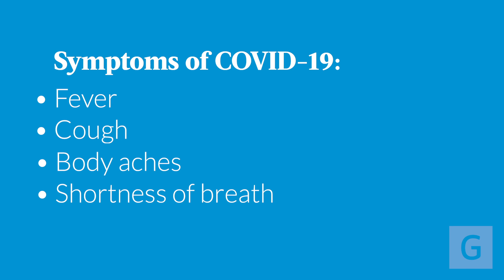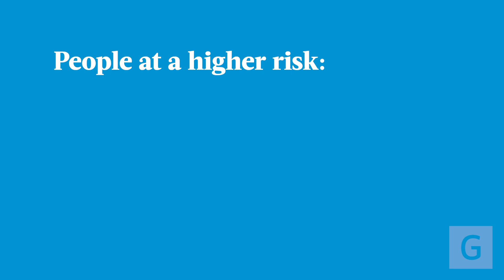Recognizing Coronavirus Symptoms: Advice with Dr. Martin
Join Stanley Martin, MD, director of infectious diseases at Geisinger, as he provides an overview of coronavirus symptoms. In this video, Dr. Martin breaks down the common and severe symptoms associated with COVID-19, helping you understand what to look for and when to seek medical attention.

Key points discussed:

🔹 Common symptoms: Most people with coronavirus experience fever and cough. Dr. Martin explains these typical signs and what they mean.

🔹 Additional symptoms: Learn about other common symptoms such as general body aches (myalgias) and how they may progress over time.

🔹 Severe symptoms: Understand the potential for severe symptoms, including shortness of breath and pneumonia. Dr. Martin highlights the importance of recognizing these signs early, especially for those at higher risk.

🔹 At-risk groups: Find out which populations, including the elderly and those with chronic conditions, are more vulnerable to complications.

Stay informed and take proactive measures by recognizing the symptoms early.

00:00 Introduction
00:10 Symptoms of COVID-19
00:23 Fever, cough, and body aches
00:35 Shortness of breath
00:46 Severe pneumonia and hospitalization
01:04 High-risk groups and complications